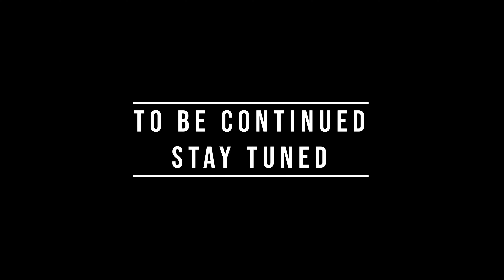T-REX - GIGANOTOSAURUS - ALBERTOSAURUS -- BATTLE ROYALE - DINOSAUR FIGHT - BREAKOUT - JWE [4K 60FPS]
JURASSIC WORLD EVOLUTION 2 WILL BE HERE !!!

LEOPARD YELLOW T REX
GREEN GIGANOTOSAURUS
RED BLACK ALBERTOSAURUS

DEADLY FIGHT ON THE JURASSIC PARK ARENA

T-REX vs. GIGANOTOSAURUS vs. ALBERTOSAURUS  - DINOSAUR FIGHT \ JURASSIC WORLD EVOLUTION / [4K 60FPS]

C'MON !! JOIN US ✔️  ENJOY IT👍

NOTICE 1 :
This video is based on a Videogame, I'm not trying to show
any kind of violence or any bad things with this video.

NOTICE 2 : If i see any of my videos re-uploading anywhere without my permission (which i will never let someone to upload my content!) i will simply copyright strike you without a question asked (i got all project files on my hdd to prove it's %100 mine content so please don't copy my content)

MOST IMPORTANT!
- ESRB Rating TEEN - Including Mild Blood Violence
- PEGI 16

GREEN GIGANOTOSAURUS
RED BLACK ALBERTOSAURUS